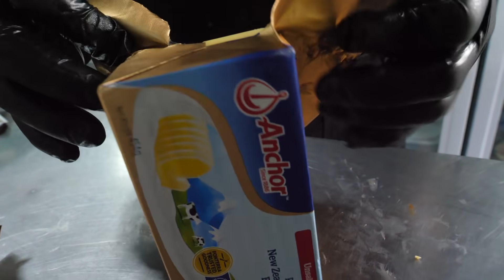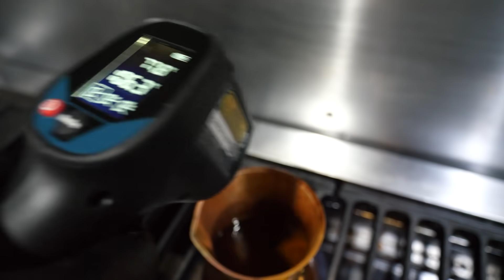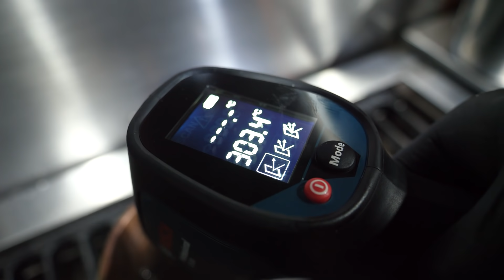300도 버터를 부어 굽는, 솔트배 기버터 스테이크 / amazing steak boiled in 300 degree butter - korean street food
기버터 스테이크 : KRW  58,000 (USD 51.9)

대연동, 부산 한국